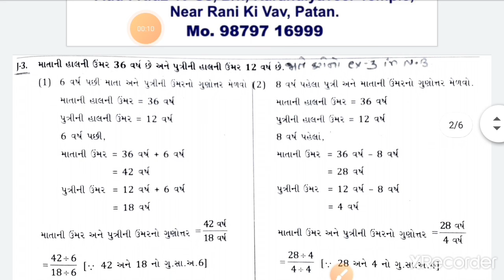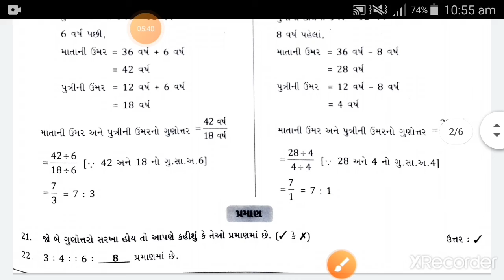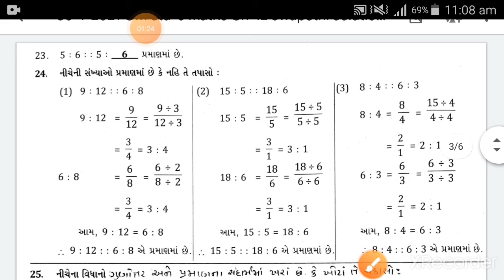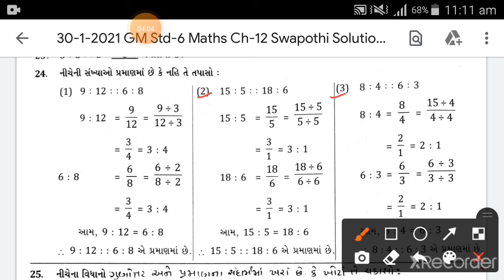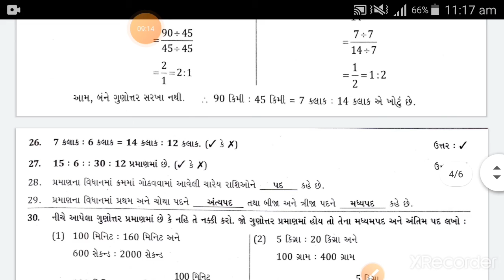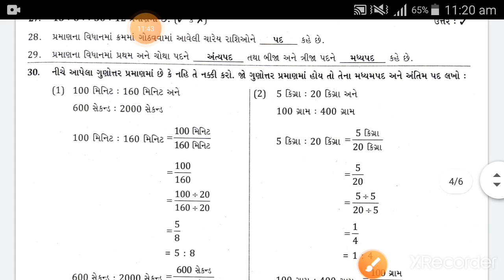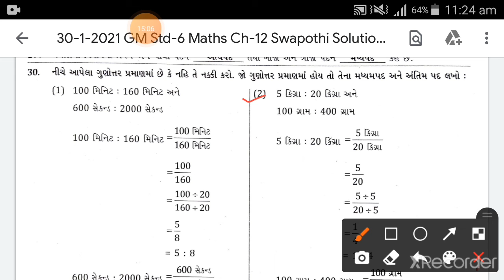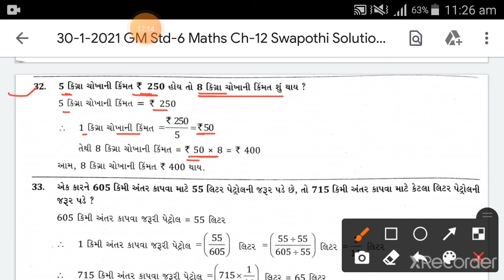GM Std-6 Maths Ch-12 Swappothi Solutions part-1 Que-21 to 32